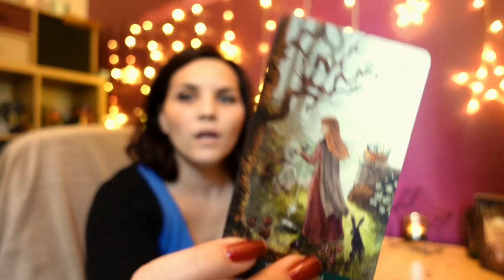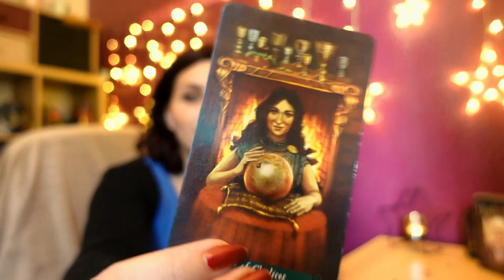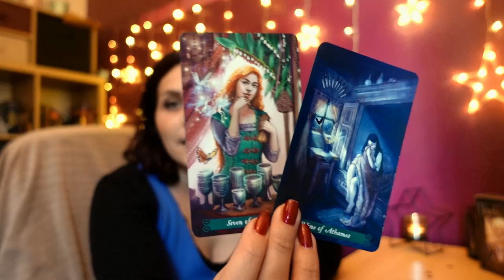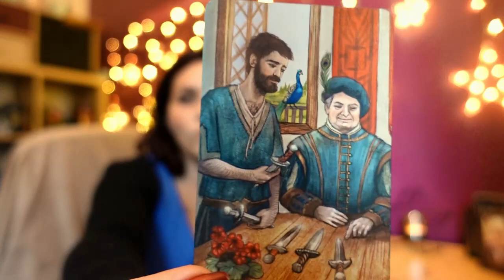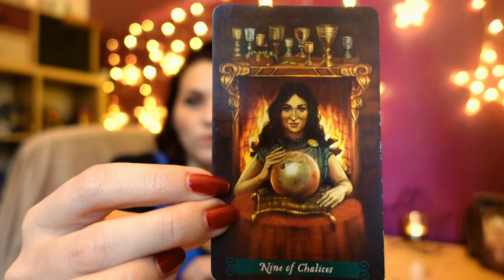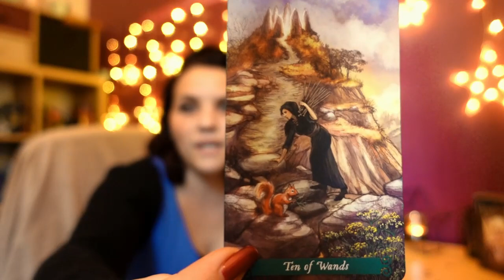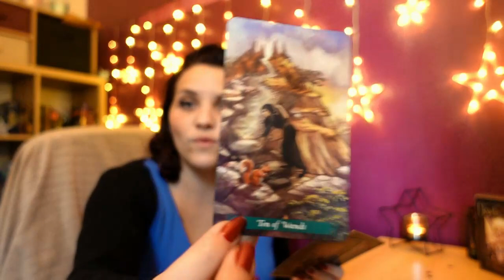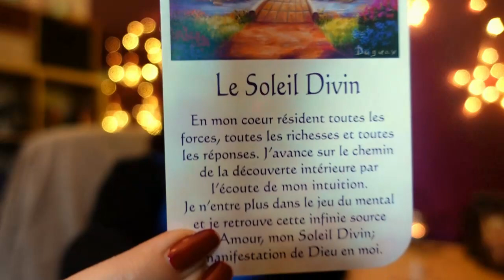Verseaux, décembre 2020: opportunités à portée de main.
Également pour les consultations privées : développement personnel, libération des blocages, cheminement spirituel, guidance .